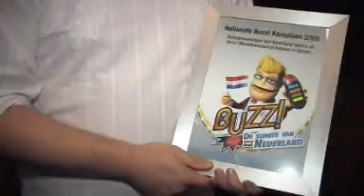Report Playstation Buzz 2 Tactiek